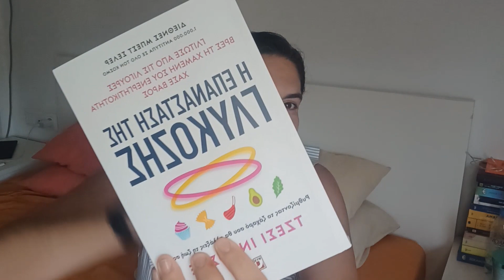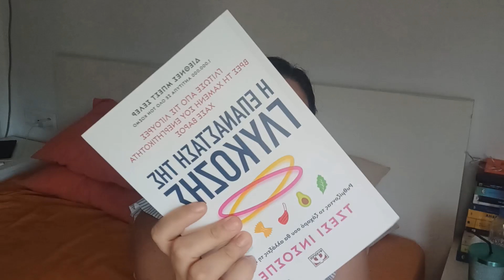"Η επανάσταση της γλυκόζης" και άλλα νέα!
❤️ ΔΙΑΒΑΣΕ ΜΕ ❤️

Για παραγγελίες και οποιαδήποτε πληροφορία θέλετε σχετικά με τα wax melts και τα διακοσμητικά του Terra et Ignis, μπορείτε να επικοινωνήσετε μαζί μου μέσω Instagram, Tiktok, email μέχρι να είναι έτοιμο το eshop μου!!

➡ Α Γ Α Π Η Μ Ε Ν Α   Β Ι Ν Τ Ε Ο :

🧽 30 ΛΕΠΤΑ ΚΑΘΑΡΙΣΜΑ - Βάζω Challenge στον εαυτό μου! - 30 ΛΕΠΤΑ ΚΑΘΑΡΙΣΜΑ - Βάζω Challenge στον εαυτό μου!

➡ Ε Ρ Ω Τ Η Σ Ε Ι Σ

1. * Ποιο πρόγραμμα επεξεργασίας χρησιμοποιώ;
    - Χρησιμοποιώ το Filmora
2. *Για την βελτίωση των βίντεό μου χρησιμοποιώ το TubeBuddy
3. Κάνεις μόνη την επεξεργασία;
  - Ναι! Τα βίντεο και η επεξεργασία τους γίνονται από εμένα με μοναδικό βοηθό τον εαυτό μου!

Γεια σου φιλενάδα! Χαίρομαι πολύ που βρίσκεσαι εδώ, σε αυτό το κανάλι, και κάνουμε όμορφη παρεούλα!
Είμαι η Μαρίνα - μαμά x2 , σύζυγος, φίλη, κόρη, αδελφή, Life Coach, Goal Success Coach, content creator, και άλλα πολλά - και σε αυτό το κανάλι ανεβάζω βίντεο κάθε Τρίτη & Σάββατο στις 3:00 (ή τουλάχιστον έτσι προσπαθώ γιατί κάποιες φορές...life happens).
Στο κανάλι αυτό λοιπόν, που ήρθες να κάνουμε παρέα φιλενάδα, θα βρεις βίντεο για το σπίτι (καθαριότητα - τακτοποίηση - αγαπημένα προϊόντα - λίγη διακόσμηση), πολύ μαγείρεμα γιατί είναι μέρος της καθημερινότητας όλων μας, Βίντεο challenges και φυσικά Motivational και life coaching βίντεο (self care - αναβλητικότητα - επίτευξη στόχων - χρονοπρογραμματισμός,. λίγα από τα θέματα που θα δούμε).

Νιώθω ιδιαίτερα χαρούμενη να μοιράζομαι μαζί σου πράγματα που αγαπάω. Κάποιες φορές είμαι αρκετά τυχερή ώστε να μου σταλούν κάποια πράγματα για δοκιμή. Αν συμβεί κάτι τέτοιο ΠΑΝΤΑ σε ενημερώνω στο βίντεο. Επίσης η σχέση μου μαζί σου είναι ιδιαίτερα σημαντική γιαυτό και οι κριτικές μου (όπως και η γνώμη μου) τις οποίες μοιράζομαι μαζί σου είναι πάντα απόλυτα δικές μου και ειλικρινείς. Αναφέρω μόνο προϊόντα που θα αγόραζα κι εγώ έτσι κι αλλιώς.